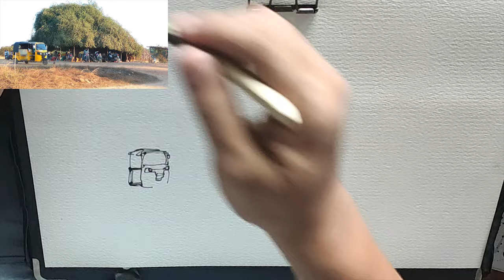UrbanSketch : ZeeYake Tempura Shop, Bagan.#1 Twig and Ink watercolor .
ZeeYake Tempura Shop, Bagan:Urbansketch .
This is a lovely tempura shop that you can find when you arrive in Bagan,Myanmar.

Draw with WaterJasmine Twig and Kuratake Black ink60 on
Doraart sketchbook . WhiteNight is my Favourite Watercolor